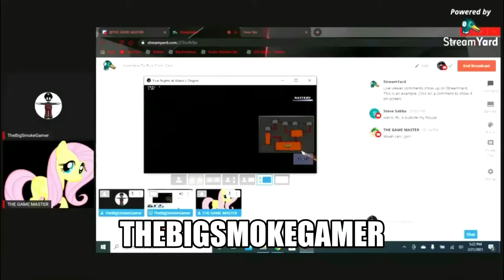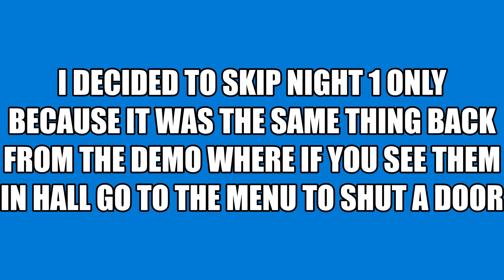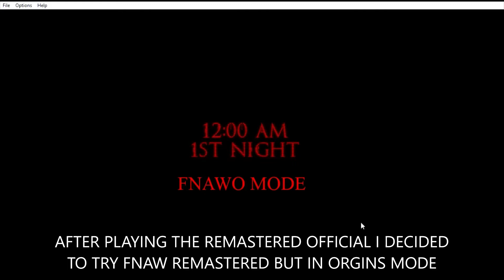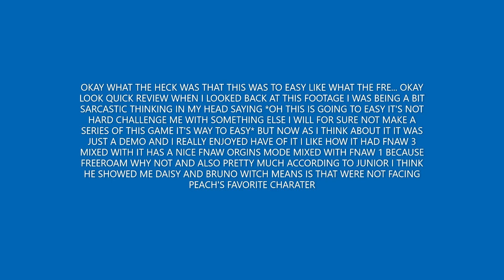FIVE NIGHTS AT WARIO'S REMASTERED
FNAW R